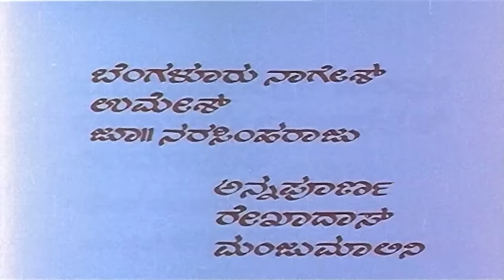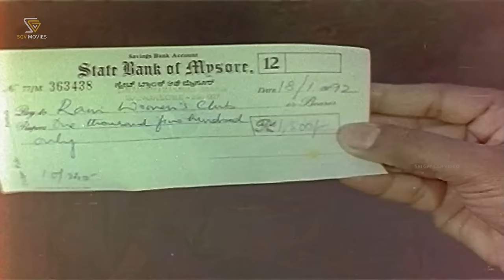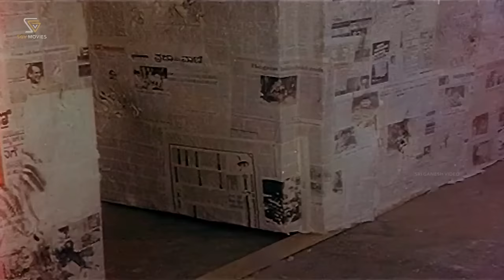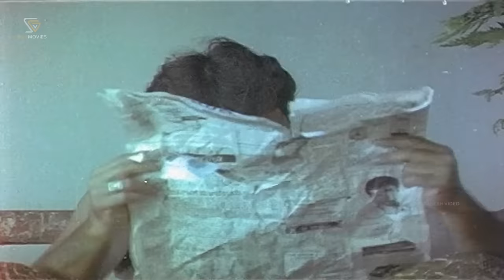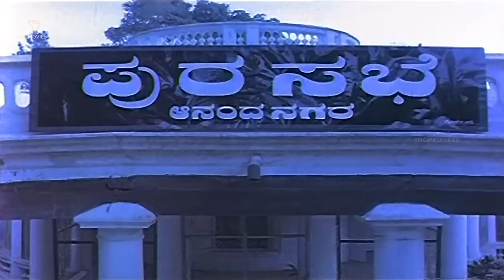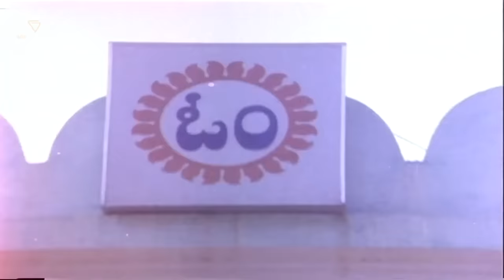Edurmaneli Ganda Pakkadmaneli Hendthi Kannada Full Movie | Shashikumar | Shruthi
Watch Edurmaneli Ganda Pakkadmaneli Hendthi Kannada Full Movie Starring Shashikumar, Shruthi, Mukyamanthri Chandru. On SGV Digital - Kannada Full Movies YouTube Channel.

Film: Edurmaneli Ganda Pakkadmaneli Hendthi – ಎದುರ್ಮನೇಲಿ ಗಂಡ ಪಕ್ಕದ್ಮನೇಲಿ ಹೆಂಡ್ತಿ 1992

Starring: Shashikumar, Shruthi, Mukyamanthri Chandru, Mysore Lokesh, Umashree, Master Adithya (HP), Bangalore Nagesh, Umesh, Jr Narasimharaju, Annapurna, Rekha Das, Manjumalini

Director: Relangi Narasimha Rao
Banner: Sri Anupama Productions
Producer: P Balaram
Story: Relangi Narasimha Rao (Remake of Edurinti Mogudu Pakkinti Pellam (Telugu) (1991))
Screenplay: Relangi Narasimha Rao
Dialogue: Kunigal Nagabhushan
Lyrics: R N Jayagopal
Year: 1992